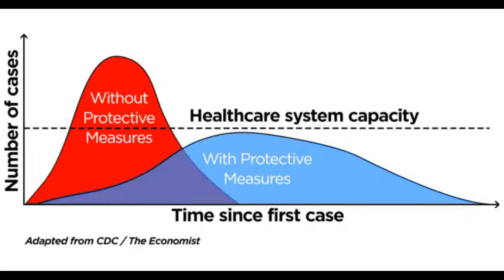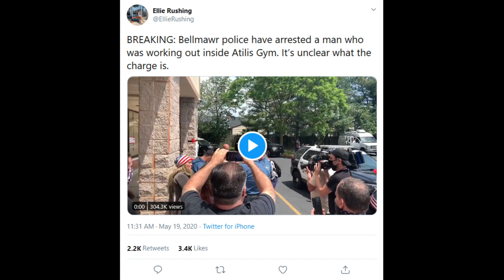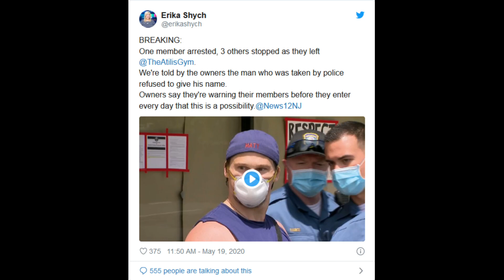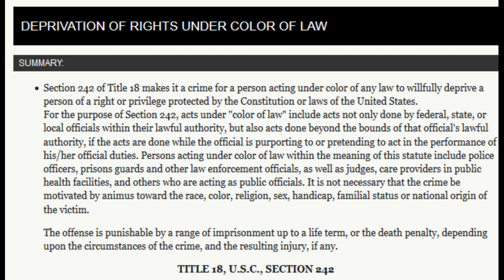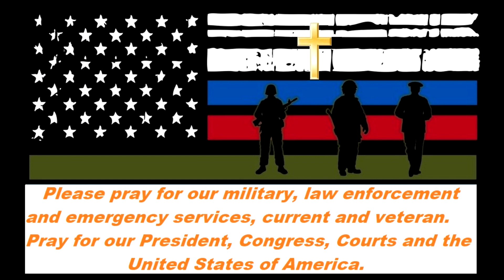SITREP Tyranny in America - Bellmawr NJ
Commentary on the events at the Atilis Gym in Bellmawr New Jersey, Tyranny of Governor Phil Murphy and the police.